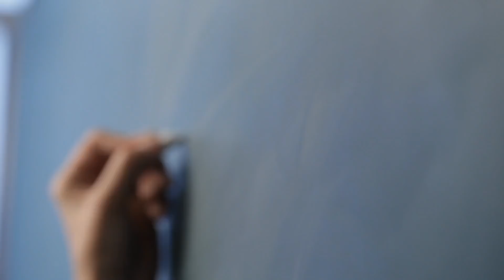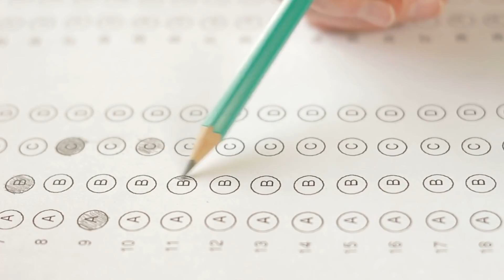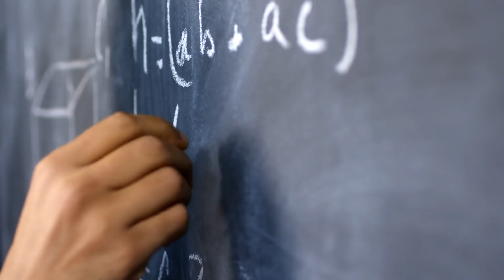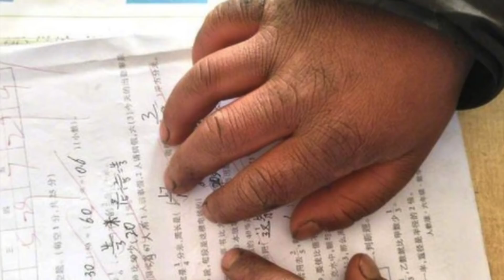Niño Llegó AL Colegio Con La Cabeza Congelada. Un Profesor Lo Mira De Cerca Se Le Rompe El Corazón